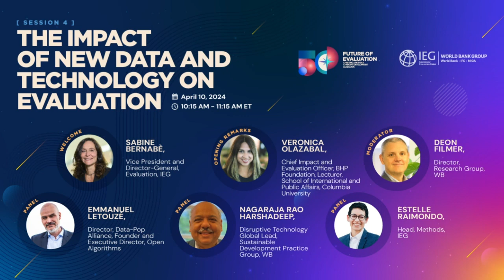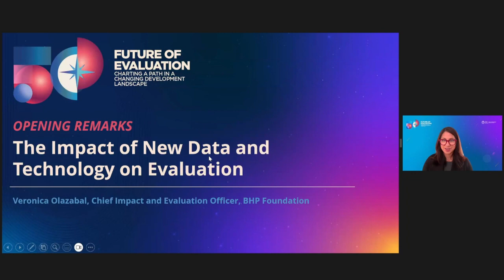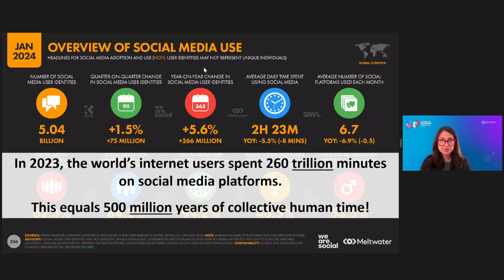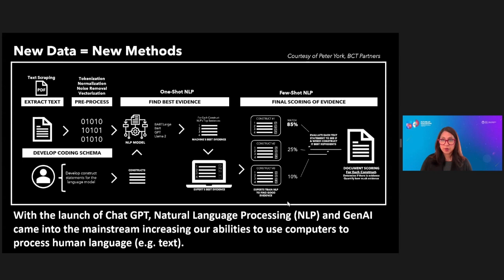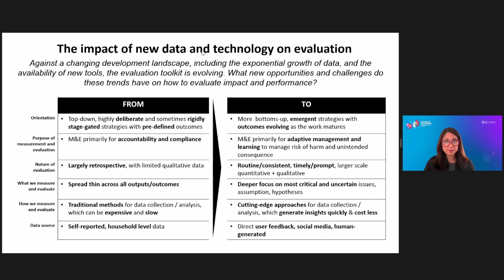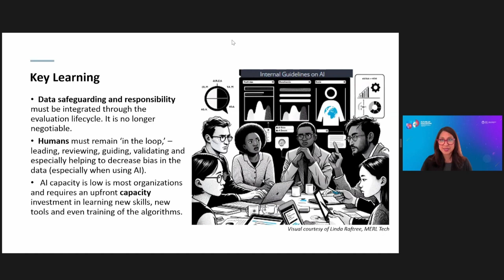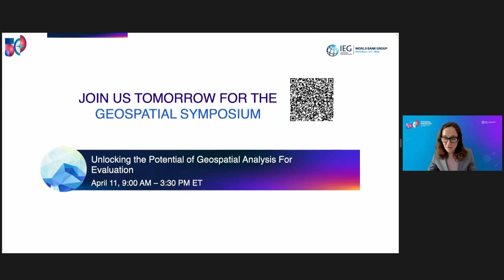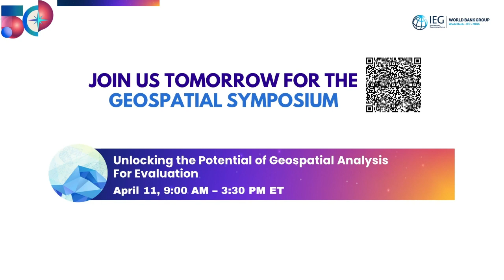Future of evaluation | Session 4: The Impact of New Data and Technology on Evaluation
A range of new technologies, from geospatial analysis to mining social media, offers new ways of gathering data. Advances in machine learning have increased the amount of data that can be processed for evaluations. What opportunities does this present for evaluators in an increasingly complex development landscape?

Opening Remarks: Veronica Olazabal, Chief Impact and Evaluation Officer, BHP Foundation, Lecturer, School of International and Public Affairs, Columbia University.
Speakers: Emmanuel Letouzé, Director, Data-Pop Alliance, Founder and Executive Director, Open Algorithms; Nagaraja Rao Harshadeep, Disruptive Technology Global Lead, Sustainable Development Practice Group, World Bank; Estelle Raimondo, Head, Methods, Independent Evaluation Group.
Moderator: Deon Filmer, Director, Research Group, World Bank.
Closing Remarks: Sabine Bernabè, Vice President and Director-General, Evaluation, Independent Evaluation Group.